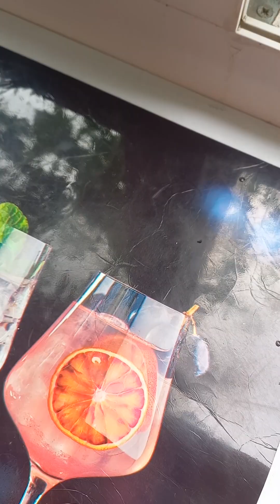Замена москитной сетки / Ремонт своими руками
Всем привет!
Сегодня предстоит небольшой ремонт. Сломались держатели для москитной сетки. Да и сама сетка пришла в негодность, так как птицы поклевали. Будем менять старую на новую.
Оставайтесь со мной! Впереди еще много интересного!